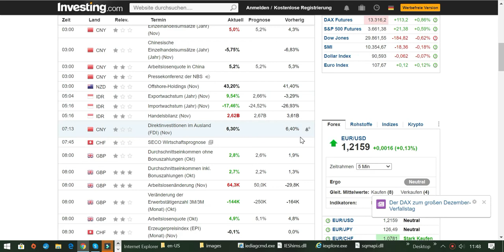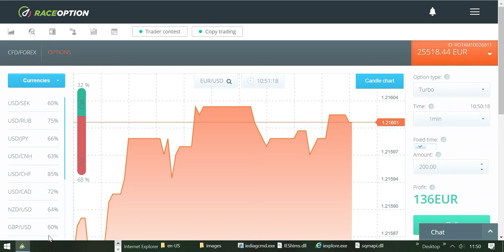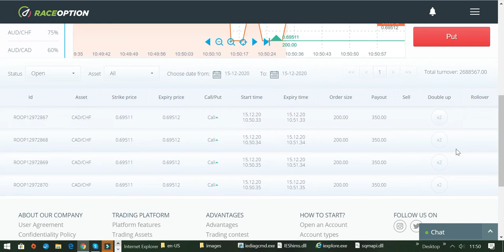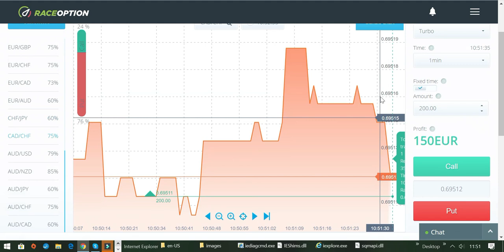Investiere in deine Zukunft und werde 2021 endlich erfolgreich